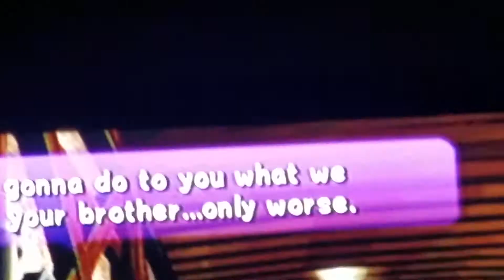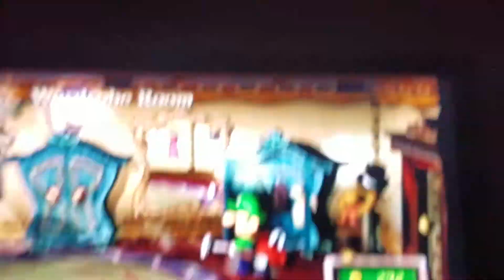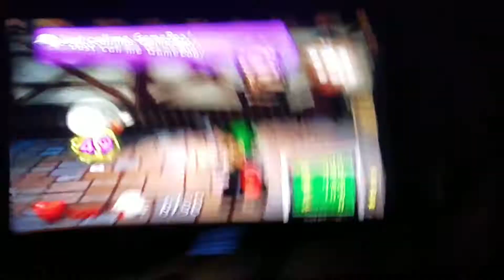The Beginning of the Boos | Luigi's Mansion Part 5